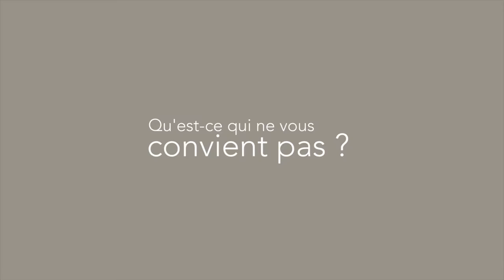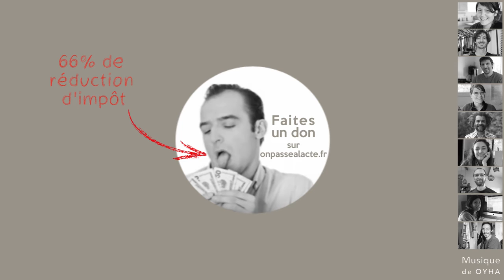Medhi Bouzouina rend la nourriture bio et locale accessible à tous (version courte)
Afin d'agir en faveur de l'agriculture locale et d'une alimentation de qualité Medhi a décidé de co-créer la "Marmite à Roulette", une  sorte de traiteur associatif participatif à but non lucratif !

L'idée : servir des repas bios et locaux pas chers : "Bien manger ça doit pas être réservé à ceux qui ont de l'argent."

Pour ça :

    L'équipe organise et gère les repas bénévolement
    Le repas coûte 6€ (5€ vont directement aux producteurs et 1€ réinvestis dans l'association)
    Les produits proviennent de 100 km maximum autour du siège de l'association
    L'intervention est participative : les "clients" sont invités à aider à la préparation des repas et les bénéficiaires lavent eux-même leurs couverts !

Résultats : Medhi et ses acolytes servent en moyenne 1500 assiettes par an : "à la fin les gens, ils repartent avec la banane !"